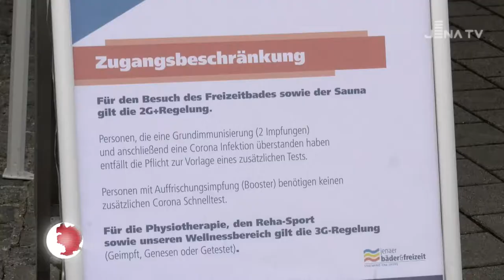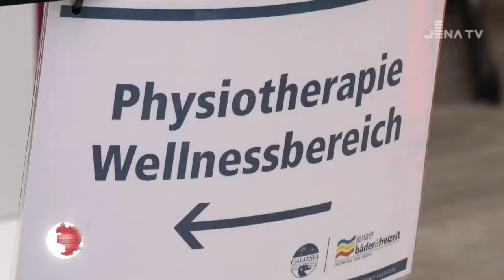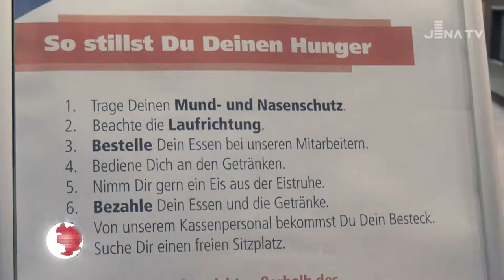Wiedereröffnung GalaxSea (JenaTV, Beitrag: 09.02.22)